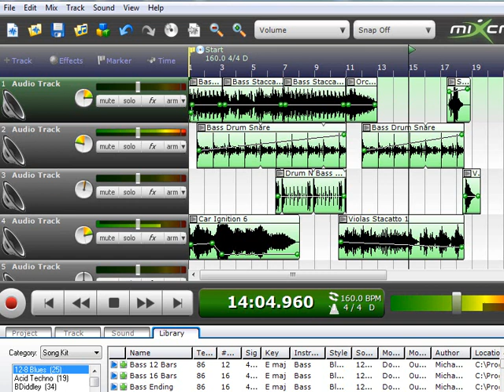example of a mixcraft jingle.wmv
example of a jingle with more than four loops use with audio and video productions